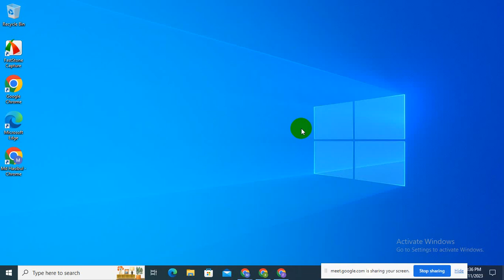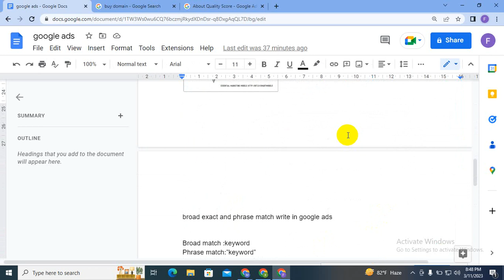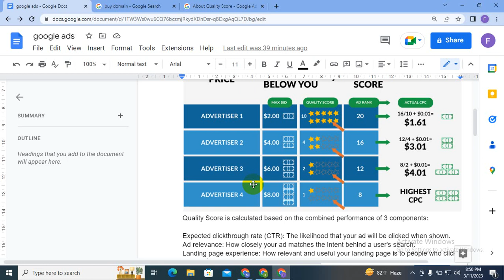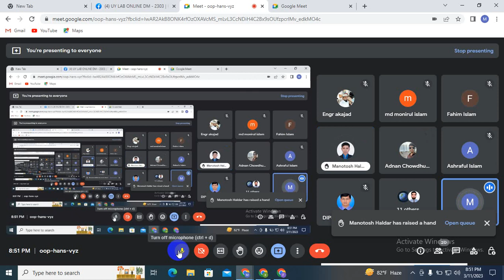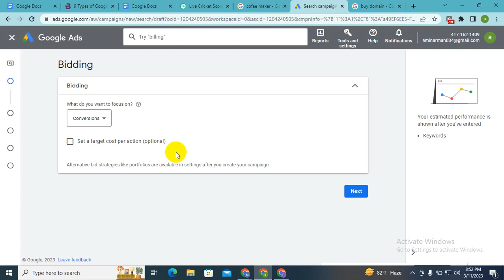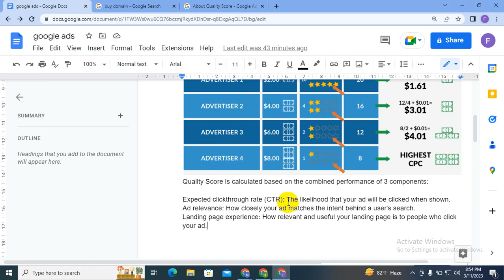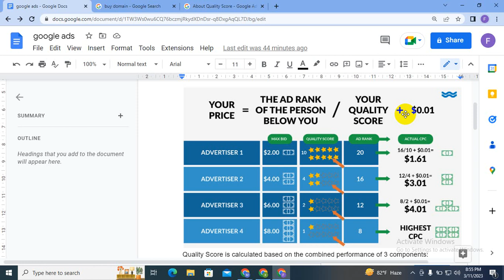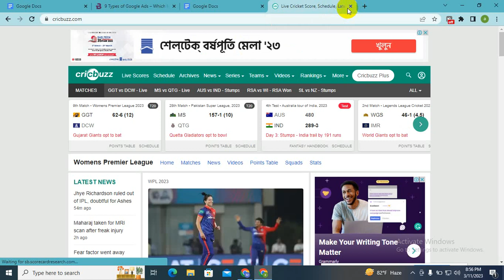digital marketing tutorial for beginners bangla 2023 I digital marketing bangla I Class 21 I digital